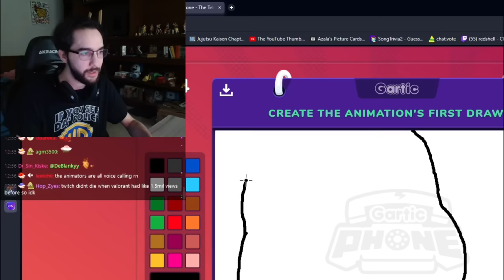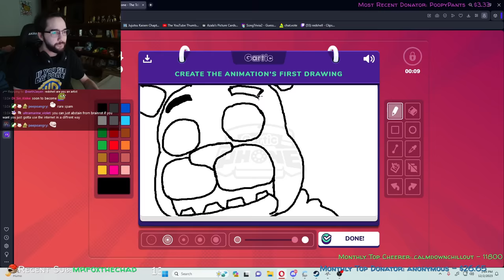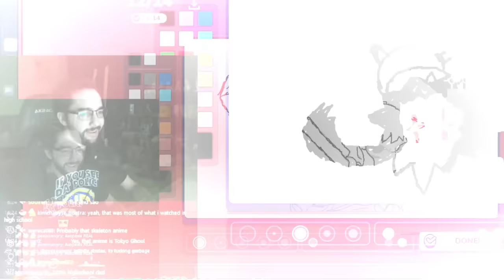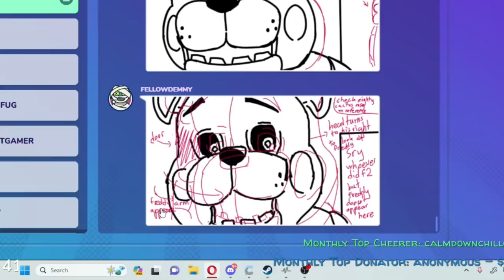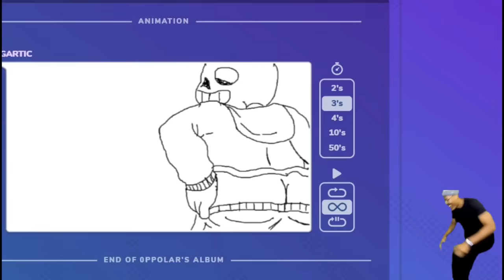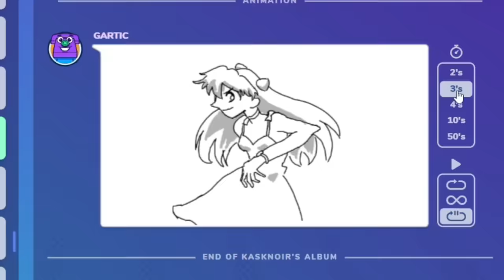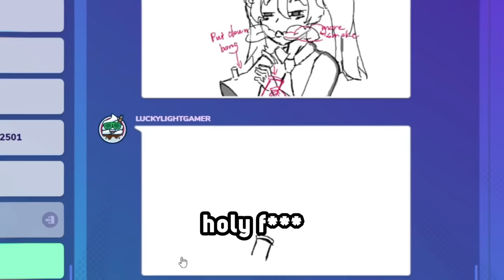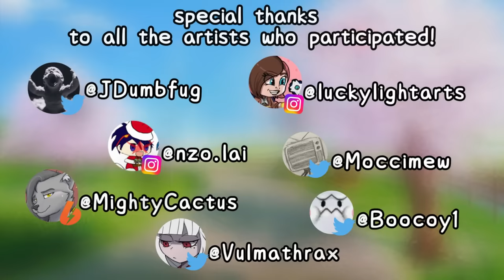Gartic Phone Animation except its 14 REALLY talented artists ! 🔥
Edited by:
Ben
If you like to support the artists involved or commission them socials here!: